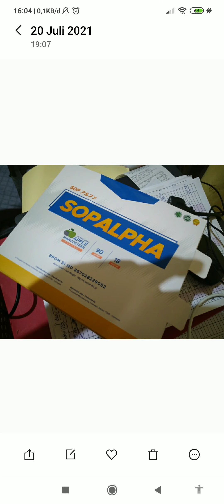0857-2205-6745 Agen Sopalpha Kendal,Agen Sopalpha Klaten,Agen Sopalpha Kudus,Agen Sopalpha Magelang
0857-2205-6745 Agen Sopalpha Kendal,Agen Sopalpha Klaten,Agen Sopalpha Kudus,Agen Sopalpha Magelang

Agen Sopalpha Jepara,Agen Sopalpha Karanganyar,Agen Sopalpha Kebumen, Agen Sopalpha Cilacap,Agen Sopalpha Demak,Agen Sopalpha Grobogan

Agen Sopalpha Blora,Agen Sopalpha Boyolali,Agen Sopalpha Brebes,Agen Sopalpha Banjarnegara,Agen Sopalpha Banyumas,Agen Sopalpha Batang, Agen Sopalpha Sukabumi,Agen Sopalpha Sumedang,Agen Sopalpha Tasikmalaya

 Agen Sopalpha Pangandaran,Agen Sopalpha Purwakarta,Agen Sopalpha Subang, Agen Sopalpha Karawang,Agen Sopalpha Kuningan,Agen Sopalpha Majalengka

KLIK Jual Sopalpha Asli, Grosir Sopalpha Original, Distributor Sopalpha Bpom ,Supplier Sopalpha Testimoni, Pusat Sopalpha Review

INFO PEMESANAN